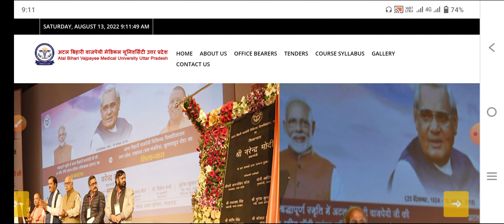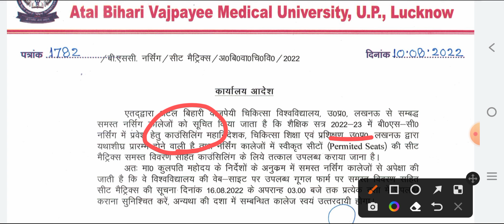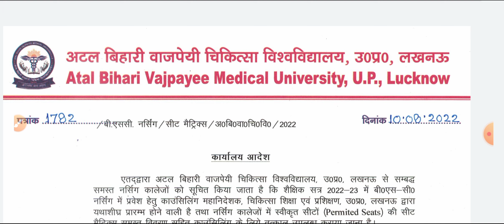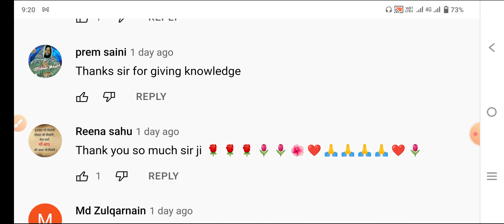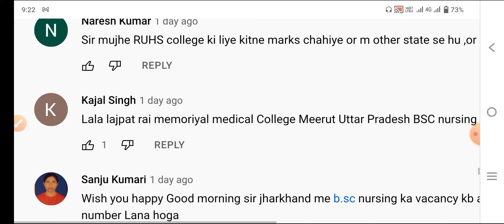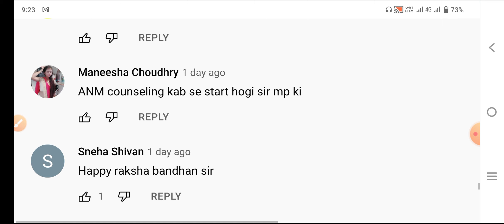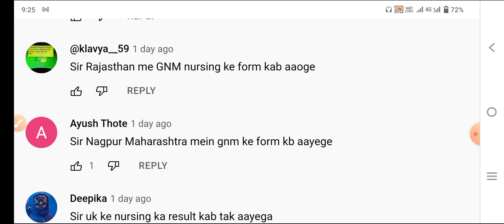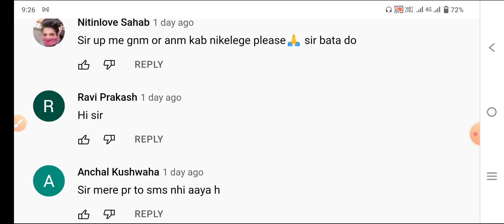KGMU BSC NURSING COUNSELLING GOOD NEWS|| UP BSC NURSING COUNCELLING 2022-23